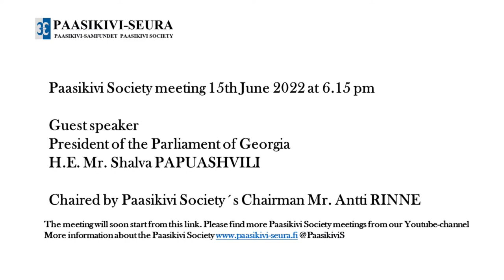Paasikivi Society - 15.6.2022 H.E. President of the Parliament of Georgia H.E. Shalva PAPUASHVILI